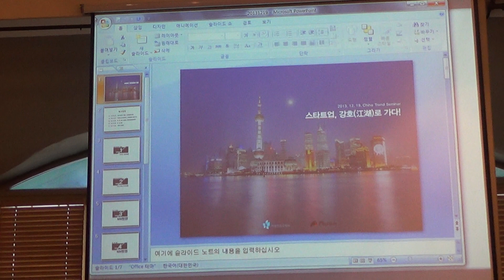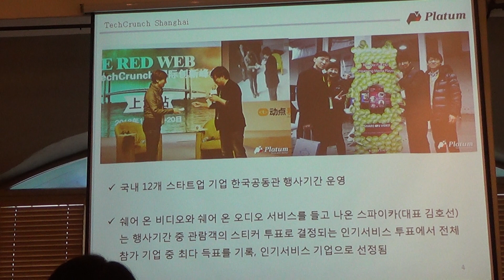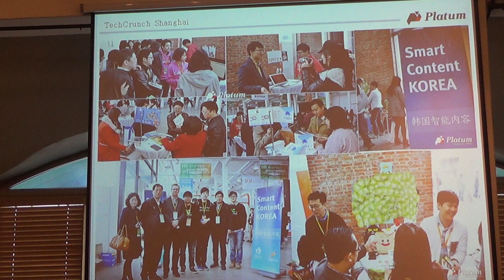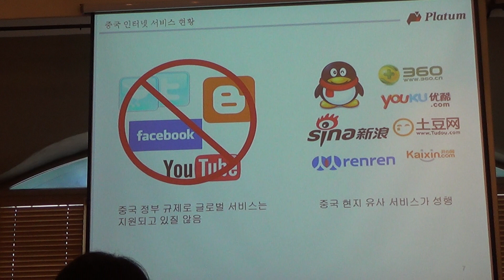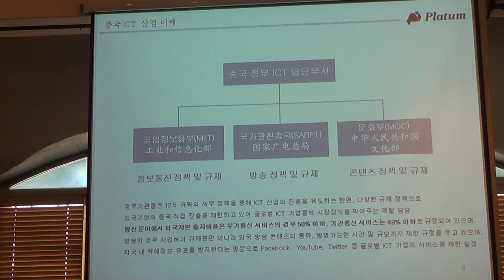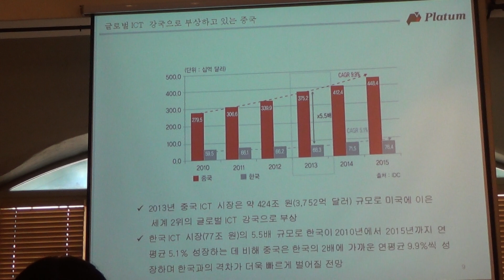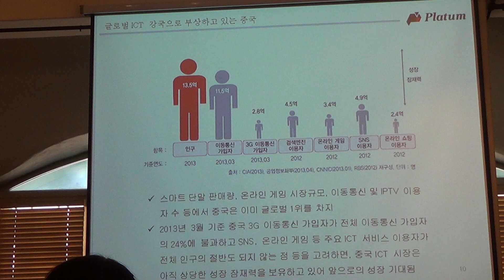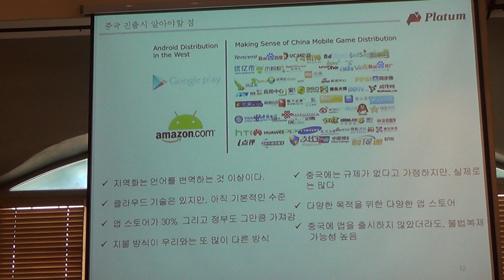중국 최신 ICT 동향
플래텀 조상래대표님 발표